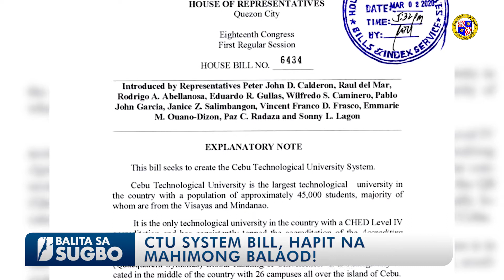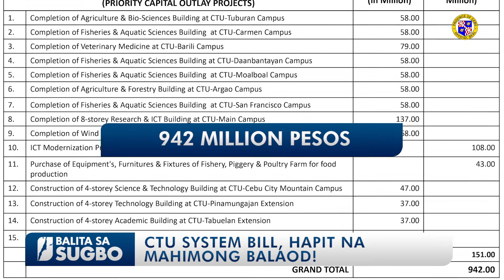CTU SYSTEM BILL, HAPIT NA MAHIMONG BALAOD!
Atol sa joint session sa Provincial Development Council niadtong Septyemre 15, nihatag og taho si 3rd district Congressman Pablo John "PJ" Garcia kabahin sa CTU System Bill nga nag-ung-ong karon sa Kongreso.